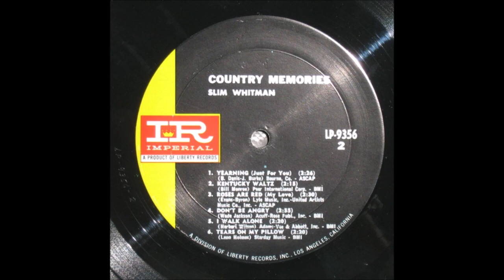Slim Whitman - Tears On My Pillow [c.1967].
[Written by Leon Holmes]
1st. Recorded 1960 by Leon  Holmes

Issued  on  LP " Country Memories" [1967].

1957  Joined the Grand Ole Opry
1968  Country Music Hall of Fame MUSEUM
                'Walkway of Stars"
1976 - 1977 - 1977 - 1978